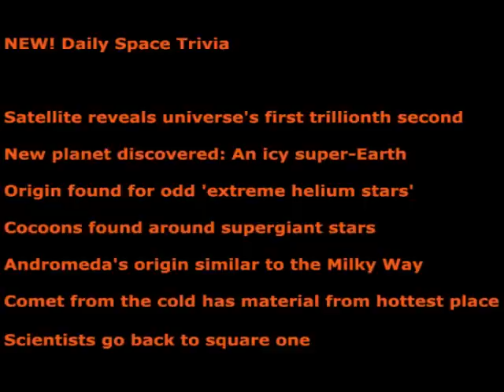Sternsekunde Bruno Stanek 20.03.2006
Klärung einiger beliebter Falschvorstellungen..